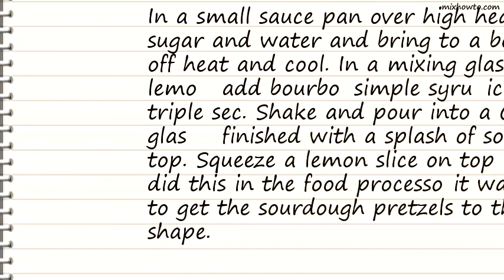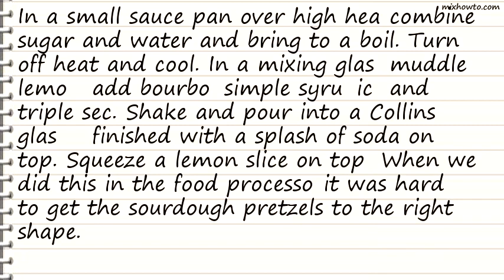Recipe Tennessee Lemonade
INGREDIENTS:
-2 ounces simple syrup (2 ounces sugar and 2 ounces water)
●2 medium slices fresh lemon, plus extra for garnish
●1 1/2 ounces Gentleman Jack bourbon
●Ice
●1 ounce Triple sec or Cointreau
●splash of club soda.